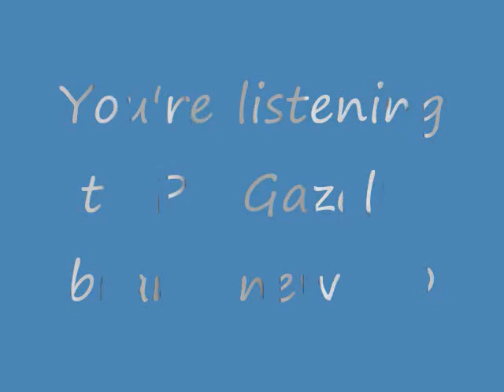How to Play Fast, Sneak preview of PT Gazell's new CD and more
To order PT's new CD "2 Days Out", go
This CD is guaranteed to please you!